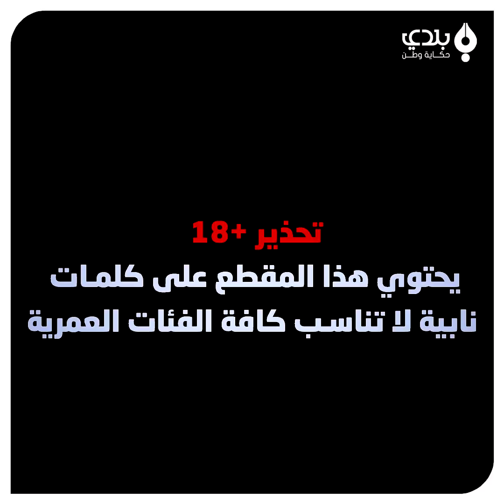"أحمد رافع" يوجه إهانات لزملاءه والممثل أيمن رضا والشعبين العراقي واللبناني